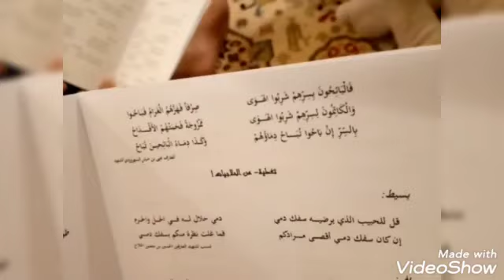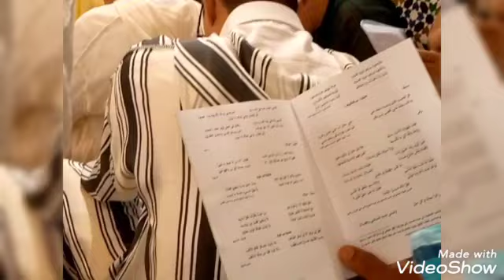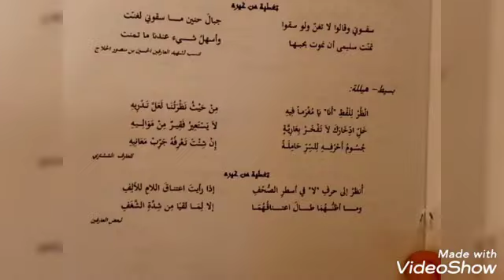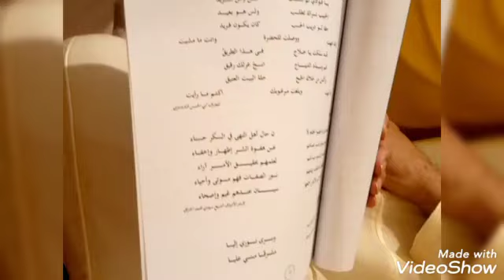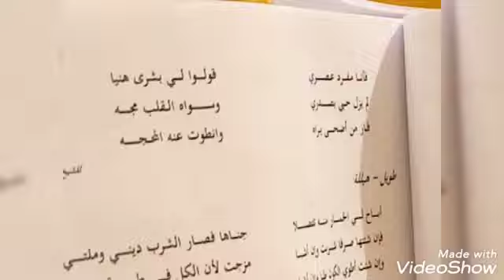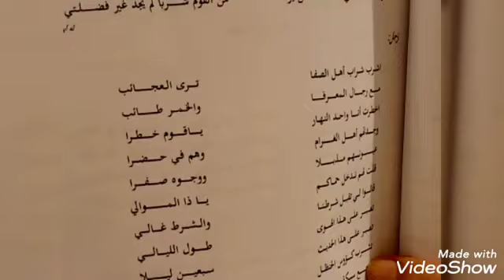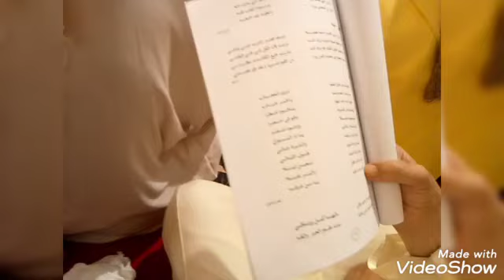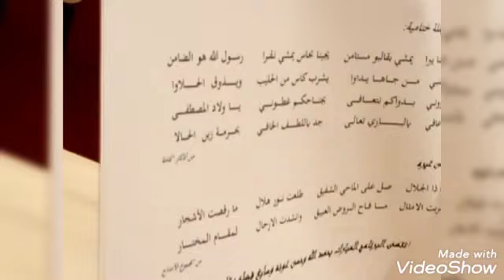موسم مولاي إدريس زرهون1444 .دخلة الشرفاء الوزانيين